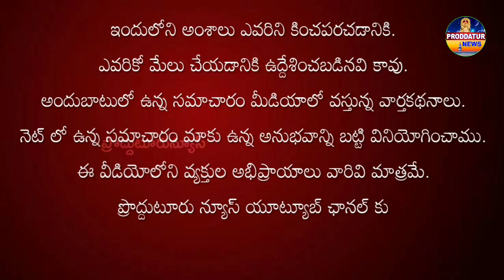EXMLA వరదరాజులరెడ్డి ఆధ్వర్యంలో బాబు తో షూరిటీ భవిష్యత్తుకు గ్యారెంటీ day1#proddaturnews